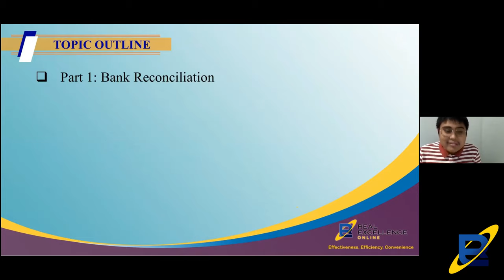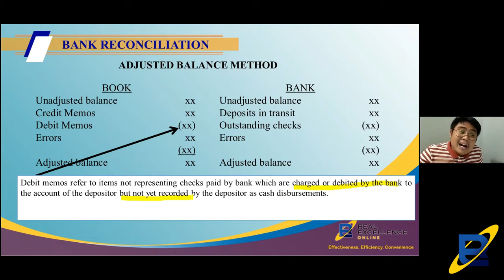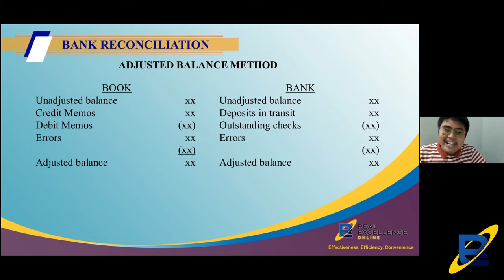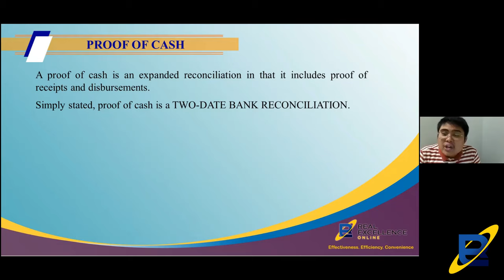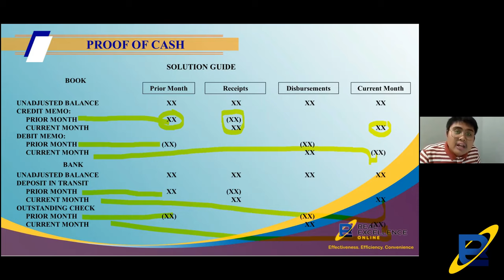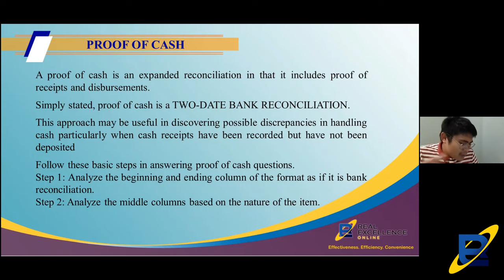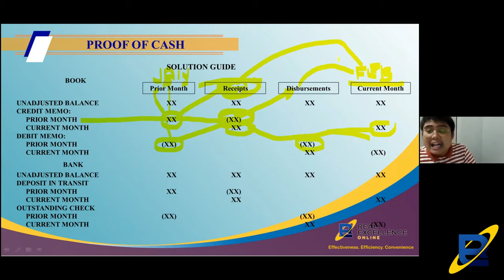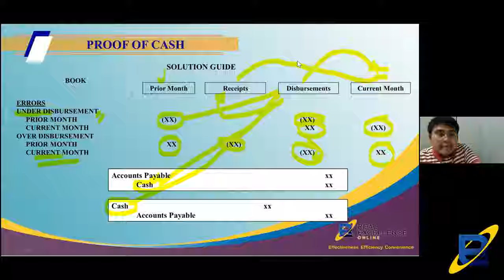Proof of Cash by Prof Karim Abitago